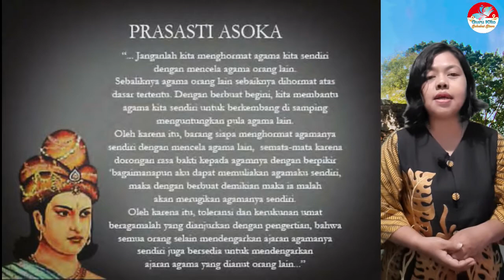Ciri Khas Agama Buddha dan Keberagaman dalam Agama || AGAMA BUDDHA X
Video pembelajaran agama Buddha kelas X tentang Ciri khas agama Buddha dan Sikap Keberagaman dalam Agama